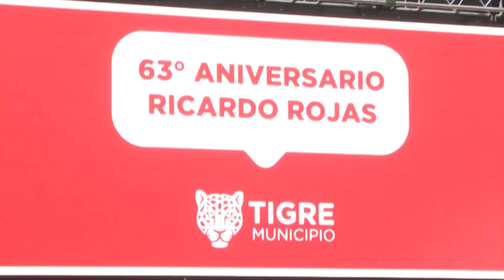Ricardo Rojas celebró su 63° aniversario con música, baile y mucho entretenimiento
La concejala Gisela Zamora participó de la celebración organizada por el Municipio de Tigre en la Plaza José María Paz, para que vecinos y vecinas disfruten de una tarde de espectáculos culturales. Además, contó con la feria itinerante Origen Tigre y una exposición sobre la labor que desarrollan las instituciones locales dentro de la comunidad.

El Municipio de Tigre celebró el 63° aniversario de Ricardo Rojas con un evento en la Plaza José María Paz, que contó con espectáculos culturales a cargo de artistas locales. La concejala Gisela Zamora acompañó a las familias en los festejos y renovó el compromiso del Gobierno comunal en pos del desarrollo de la localidad.

“Estoy muy contenta de haber sido parte de la celebración de Ricardo Rojas porque pude charlar con vecinos y vecinas que se acercaron para pasar una hermosa tarde familiar. Creemos que el diálogo con la gente es fundamental para ver de qué manera seguimos avanzando en nuestra agenda. Quiero agradecer a todas y todos los que son parte de la vida diaria aquí en esta localidad: instituciones, escuelas, bibliotecas, entre otros, quienes le ponen todo lo que hay que poner para seguir transitando por el camino del desarrollo. Con el intendente Julio Zamora trabajaremos como hasta ahora para llevar más obras y una mejor calidad de vida a la población”, expresó la concejala Gisela Zamora.

Los festejos iniciaron en horas de la tarde con la exposición de instituciones locales sobre la labor y las iniciativas que realizan dentro de la comunidad. Además, los presentes disfrutaron de espectáculos de danza y música a cargo de las agrupaciones: Ballet Folclórico “Impartiendo Vida”, “Cumbia Way” y “Tupa Noy”. Luego, se proyectó un video institucional del Municipio en conmemoración al 63° aniversario de la localidad con testimonios de vecinos y vecinas. A su vez, el evento contó con la feria itinerante municipal “Origen Tigre”.

Héctor, oriundo de Corrientes pero que está radicado en Ricardo Rojas desde hace 21 años, expresó: “La verdad que nos ambientamos muy bien, hay gente muy buena. Es un lugar que crece año tras año”. Por su parte, Eva, quien vive hace más de 60 años en la localidad, comentó: “Este siempre fue un lugar muy tranquilo que ha progresado muchísimo en los últimos tiempos. Creo que el Municipio está haciendo una labor excelente”.

Luego de los espectáculos culturales, se dio lugar al ingreso de una torta, acompañada de un canto simbólico de cumpleaños de parte de las autoridades locales y los vecinos alusivo al nuevo aniversario de la localidad. El cierre de los festejos estuvo a cargo de la murga “Malvinas Argentinas”.

Estuvieron presentes: el subsecretario de Obras y Servicios Públicos, Carlos Villarreal; y el delegado de Ricardo Rojas, Raúl Wildemer.